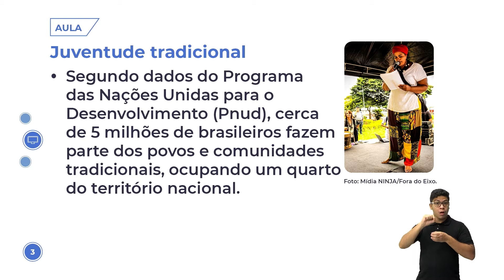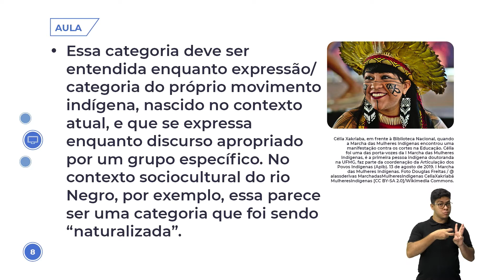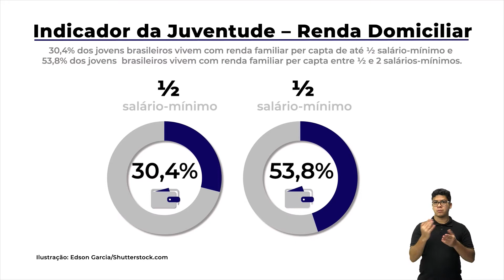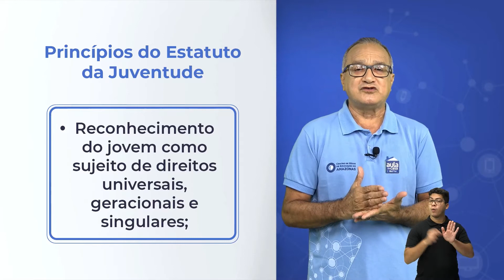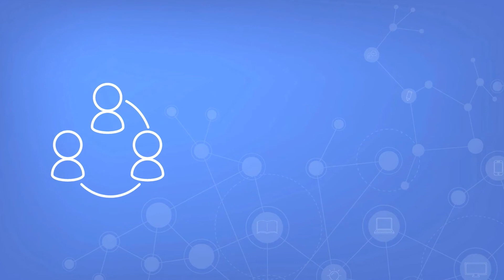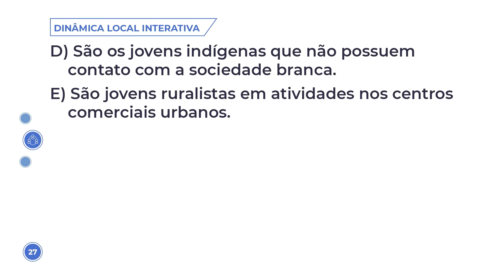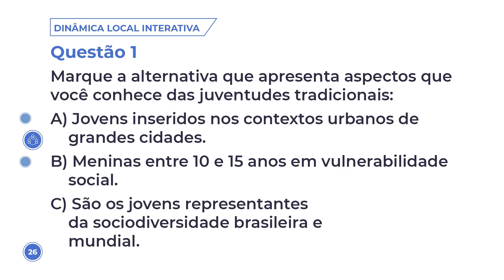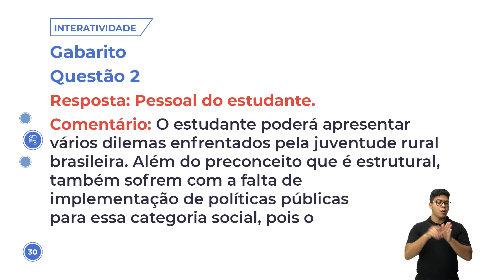Aula 227 - Sociologia - Juventude Rural, tradicionais e indígena